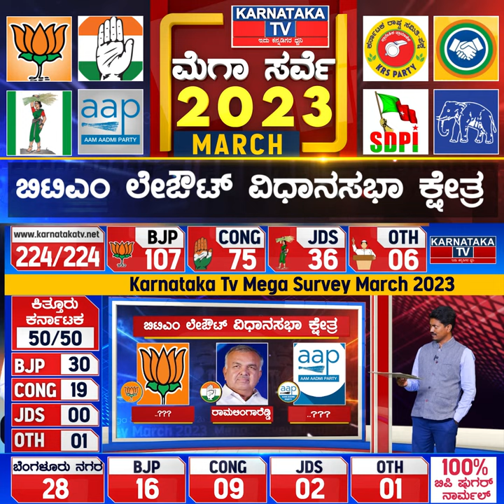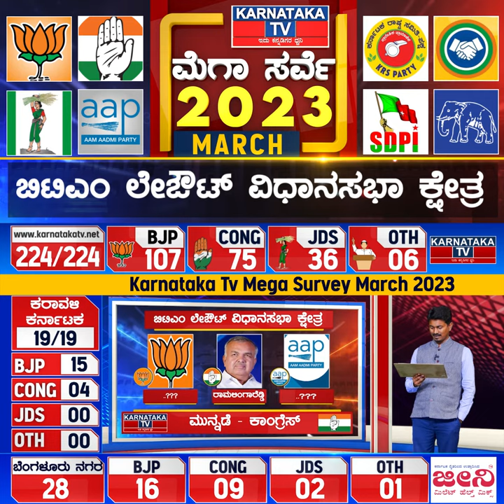Karnataka Election Survey March 2023 | B.T.M. Layout Constituency | Karnataka News